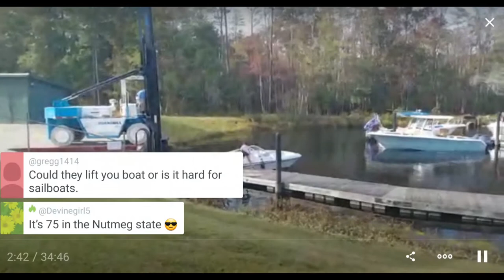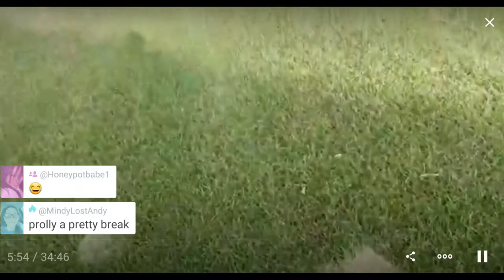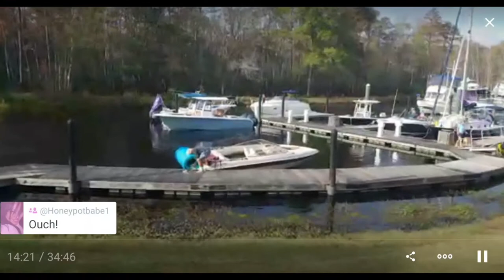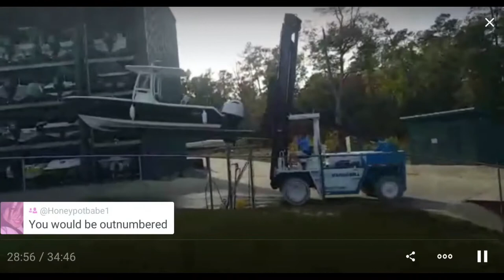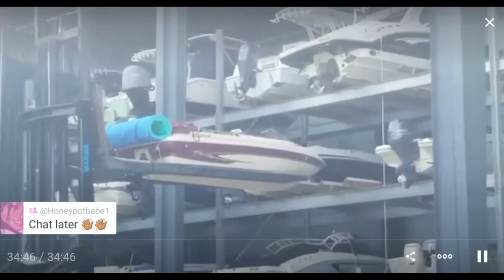Activity at the marina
Marinas can store boats a few ways.  They can be docked.  Small motorboats can also be liften in and out with a large forklift and stored on tall racks.  Sometimes these racks are inside.  It was a warm and busy weekend so a number of these small boats are being taken out or put in.

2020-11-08